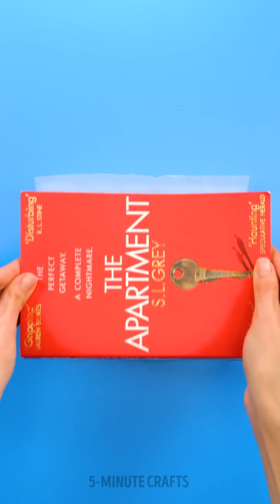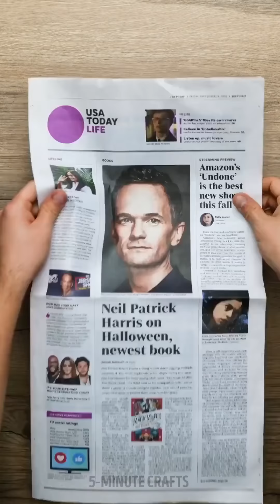27 ABSOLUTELY CRAZY HOT GLUE GUN DIYs AND CRAFTS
Timestamps

00:01 Pad hacks
00:31 Crazy hacks for short people
01:10 DIY cute pins
01:30 Repairing tricks
02:19 Rope crafts
06:30 DIY dragon egg
11:43 Don’t whisk it! Play it safe with these kitchenware hacks!